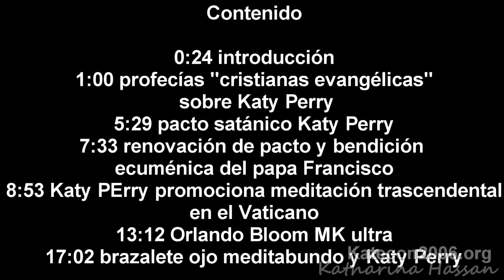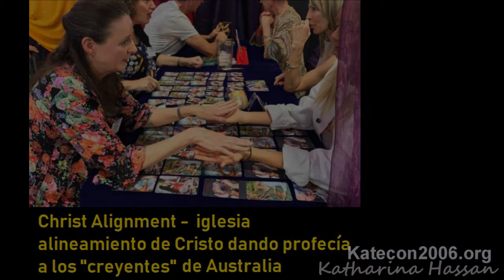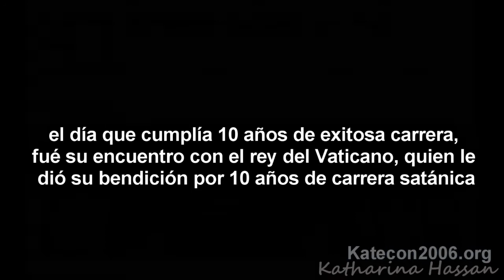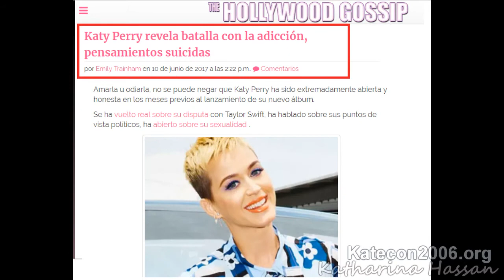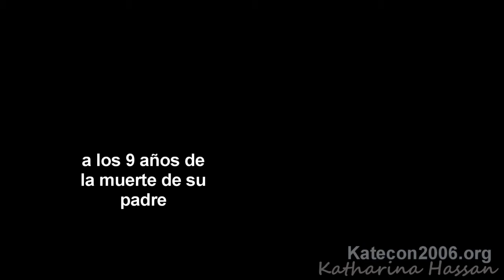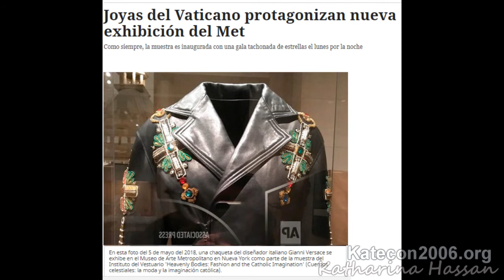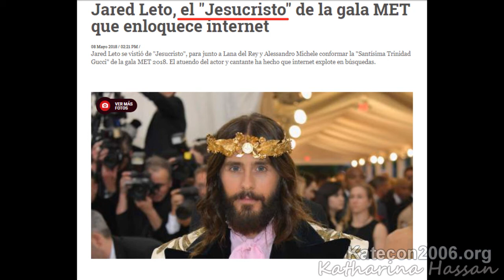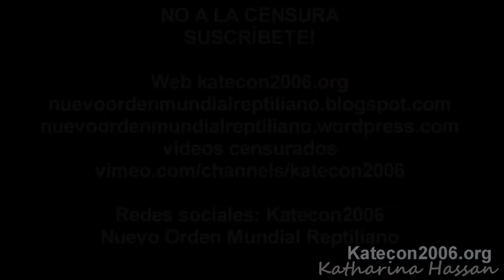Bendición ecuménica del papa a Katy Perry. Ojo de Horus y la gala MET 2018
katecon2006.org Hace casi un mes se reportó por los medios de comunicación el encuentro entre el papa Francisco y la cantante Katy PErry... lo que no contaron es que estuvo en el Vaticano en una misión especial para halonar el ecumenismo, y que estaba renovando su pacto que hizo hace 10 años.  Entre sus labores de impulso de la nueva era estuvo el de dar testimonio acerca de la meditación trascendental y contar a los asistentes del congreso de la fundación CURA, cómo se ha venido beneficiando con la meditación, al final te muestro qué regalito entregaron a los asistentes.

Totes Meer von Re-Lab
Before Dawn von Audionautix
At the Foot of the Sphinx von Twin Musicom
Horror Music von Audionautix